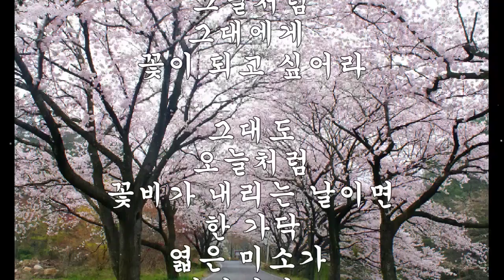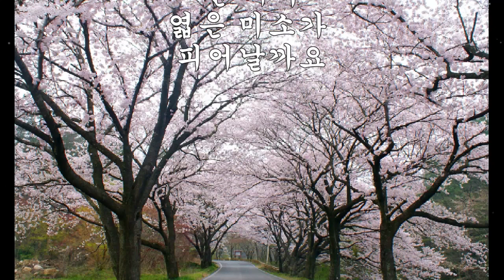시 낭송 꽃비가 내리는 날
한국문인협회 :  시인 정민주 , 유튜브 시집(詩集) 채널에 오신 것 을 환영합니다. 동영상은 월요일 업데이트 됩니다.